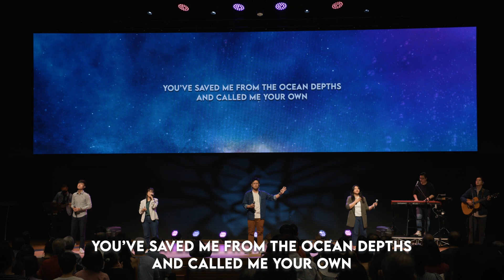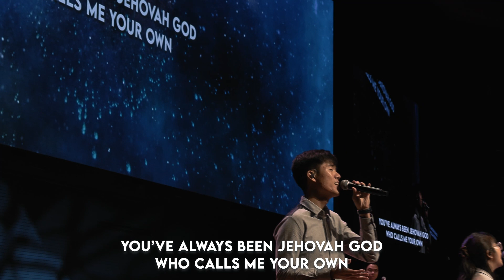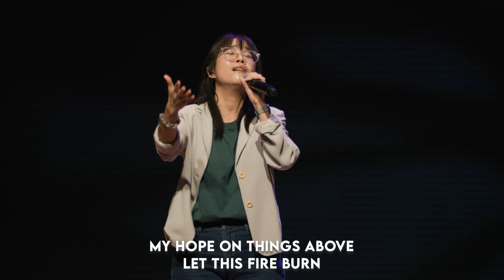Yours (LIVE) | Grace Assembly of God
Yours
Written By Nell Shen, Isaac Soh, Johann Tay